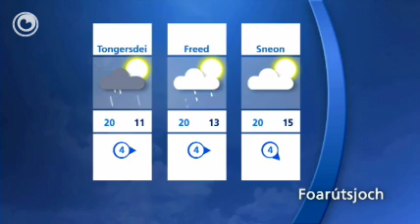It waarberjocht fan tiisdei 10 augustus